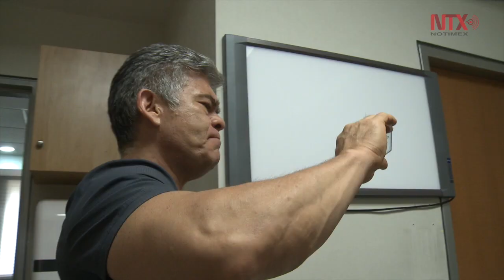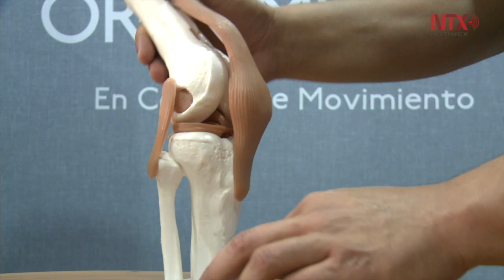Subespecialistas en ortopedia en México con nivel de primer mundo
Obligados por el acelerado desarrollo de la tecnología, los ortopedas mexicanos tienden más a la subespecialización  al grado de estar la misma calidad que los que operan en el primer mundo.